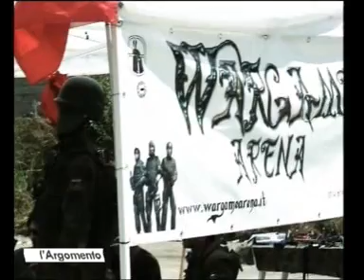Intervista Telestars - W.A.T. Softair Cosenza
Intervista di Gianluca Pasqua nel programma "L'argomento" della TV Telestars (TEN).

Ospiti della puntata il WarGame Arena Softair Cosenza